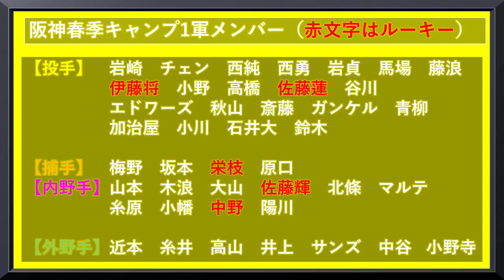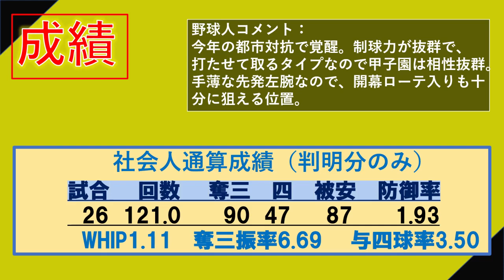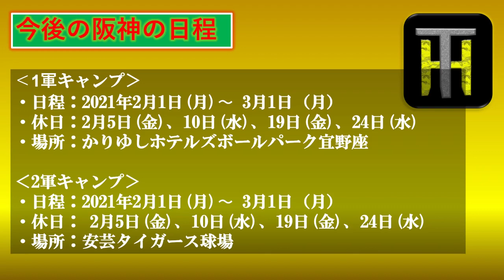阪神タイガース 2021年春季キャンプ1軍2軍メンバー発表！ルーキーはドラフト1位の佐藤輝明、2位の伊藤将司、3位の佐藤蓮、4位榮枝裕貴、6位中野拓夢8位石井大が１軍スタート！さらにキャンプ日程も解説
1軍キャンプメンバー
【投手】　岩崎　チェン　西純　西勇　岩貞　馬場　藤浪
　　　　　伊藤将　小野　高橋　佐藤蓮　谷川
　　　　　エドワーズ　秋山　斎藤　ガンケル　青柳
　　　　　加治屋　小川　石井大　鈴木

【捕手】　梅野　坂本　栄枝　原口
【内野手】山本　木浪　大山　佐藤輝　北條　マルテ
　　　　　糸原　小幡　中野　陽川

【外野手】近本　糸井　高山　井上　サンズ　中谷   小野寺